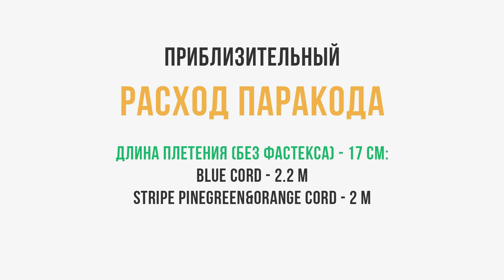Браслет из паракорда Stormy Waters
Ширина браслета - 3 см
Длина браслета (без фастекса) - 17 см
Толщина плетения - 1.3 см

Приблизительный расход паракорда :
blue cord - 2.2 m
stripe pinegreen&orange cord - 2 m